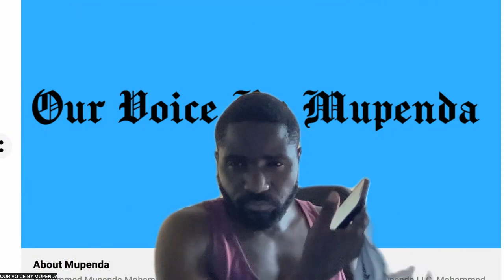USA: INTELLIGENCE GATHERING TECHNIQUES